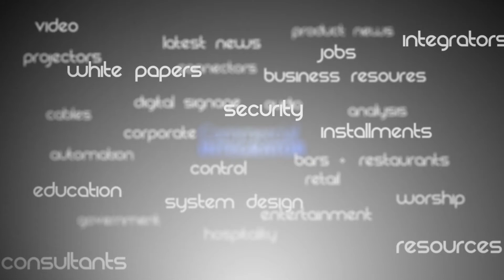Recurring Revenue in Pro AV: Big Challenges Ahead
The management team from Diversified talks about how recurring revenue has helped the company in its quest to be AV's first $1 billion company.